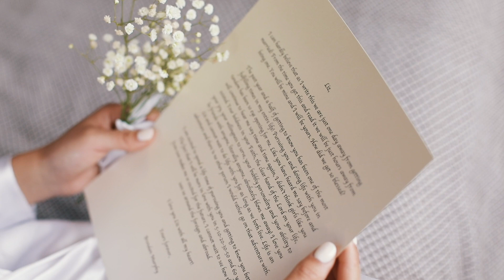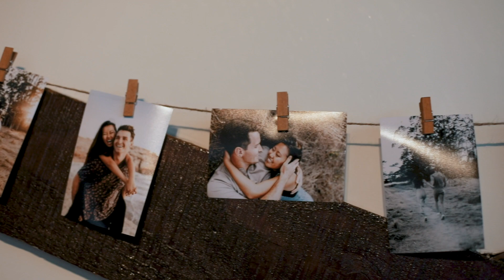Our Kona Wedding -- March 12, 2020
Hands down the best day of our lives! So blessed that we were able to get married before all this quarantining. Thank you to the amazing community of people who helped make this wedding happen! We are eternally grateful and loving married life!!

Videography: Joel Mendez (ig: @freevocalist)
Photography: Alyssa Luzaich (ig: @alyssaluzaichphoto)